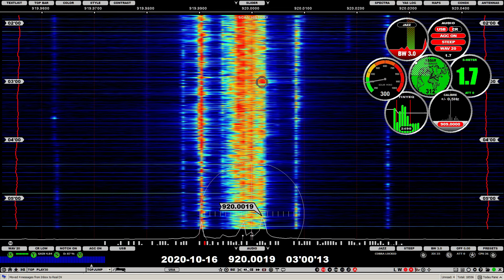920 KXLY Spokane WA 0300 16-10-20 (20 kW 7364 km)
A personal first this morning. I have looped the ID several times for clarity. Headphones are a must as this is weak.

Received in South Lincolnshire on a Perseus SDR receiver using Jaguar Pro software and a 190m beverage beaming 315 degrees.